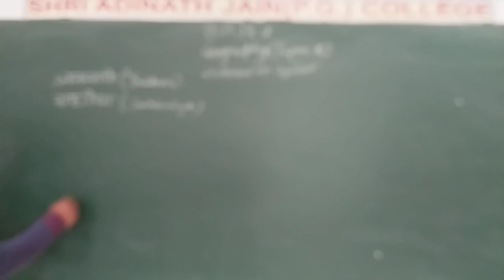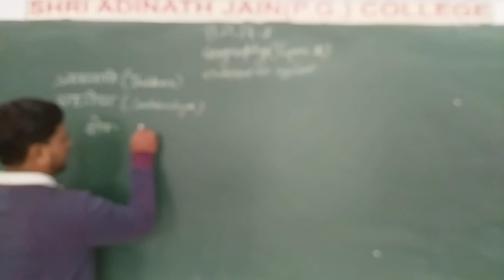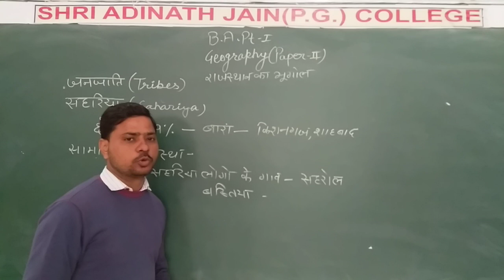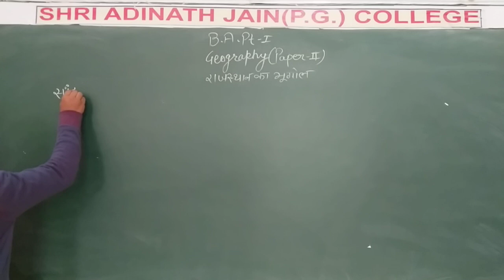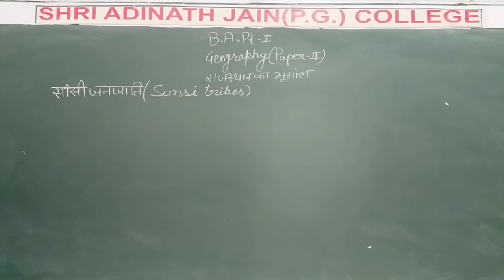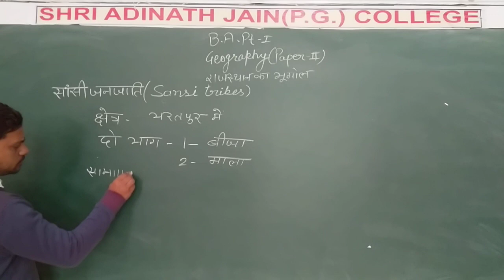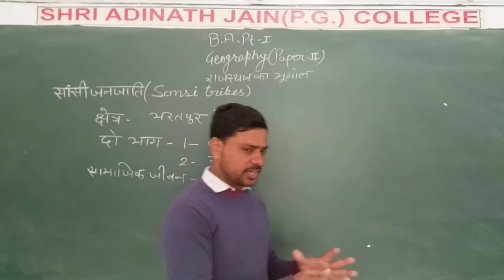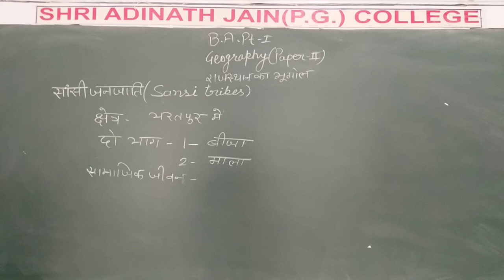B A PART1 P2 TRIBES OF RAJASTHAN C6